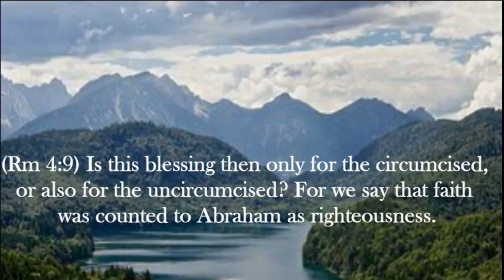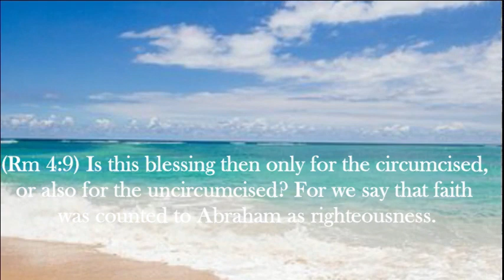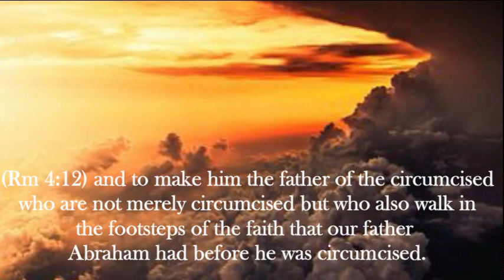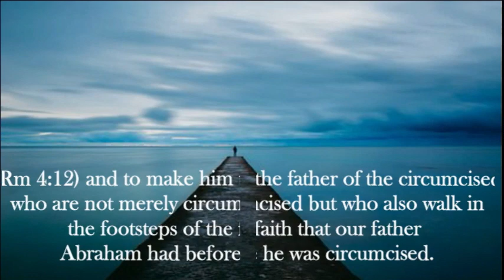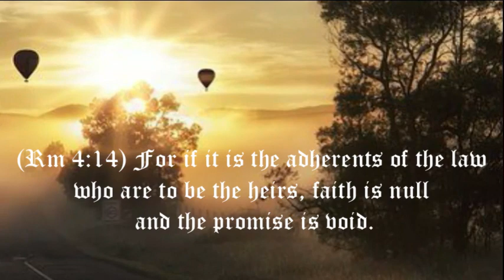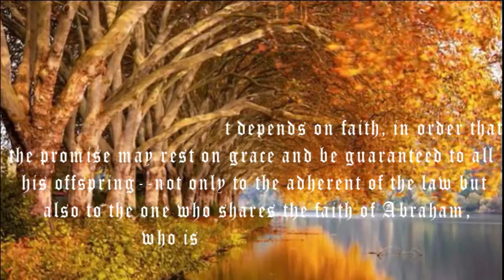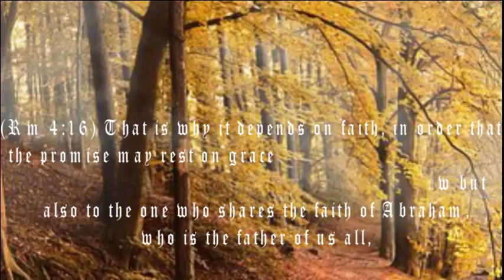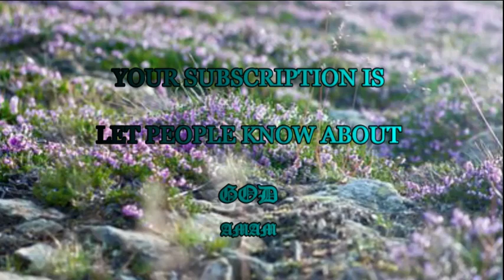And all the children of Israel murmured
"And all the children of Israel murmured." --Numbers 14:2

There are murmurers amongst Christians now, as there were in the camp of Israel of old. There are those who, when the rod falls, cry out against the afflictive dispensation. They ask, "Why am I thus afflicted? What have I done to be chastened in this manner?" A word with thee, O murmurer! Why shouldst thou murmur against the dispensations of thy heavenly Father? Can He treat thee more hardly than thou deservest? Consider what a rebel thou wast once, but He has pardoned thee! Surely, if He in His wisdom sees fit now to chasten thee, thou shouldst not complain. After all, art thou smitten as hardly as thy sins deserve? Consider the corruption which is in thy breast, and then wilt thou wonder that there needs so much of the rod to fetch it out? Weigh thyself, and discern how much dross is mingled with thy gold; and dost thou think the fire too hot to purge away so much dross as thou hast? Does not that proud rebellious spirit of thine prove that thy heart is not thoroughly sanctified? Are not those murmuring words contrary to the holy submissive nature of God's children? Is not the correction needed? But if thou wilt murmur against the chastening, take heed, for it will go hard with murmurers. God always chastises His children twice, if they do not bear the first stroke patiently. But know one thing--"He doth not afflict willingly, nor grieve the children of men." All His corrections are sent in love, to purify thee, and to draw thee nearer to Himself. Surely it must help thee to bear the chastening with resignation if thou art able to recognize thy Father's hand. For "whom the Lord loveth He chasteneth, and scourgeth every son whom He receiveth. If ye endure chastening, God dealeth with you as with sons." "Murmur not as some of them also murmured and were destroyed of the destroyer."